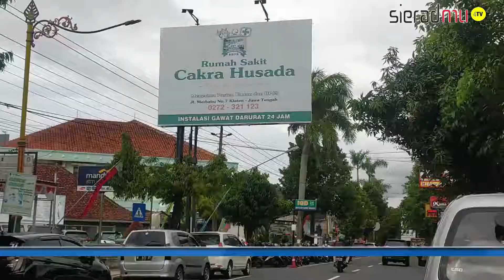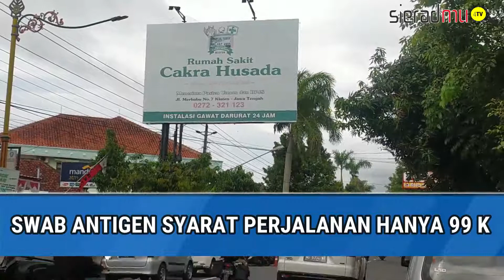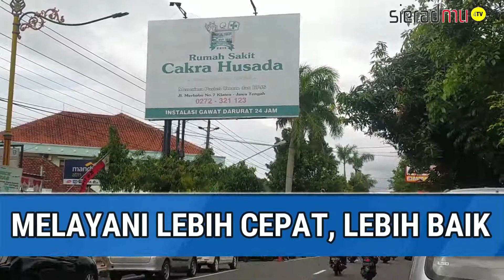PENTAS MUSIK AKHIR PEKAN SIERADMU, SIAPA 3 BIDUAN LOKAL INI YANG PALING AMBYAR LURS